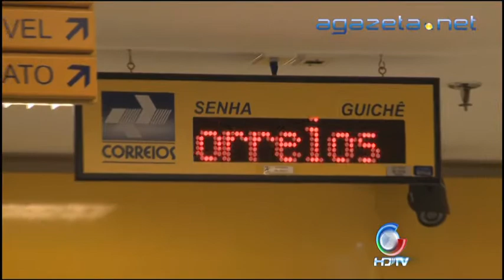Greve Correios 25 09 2014